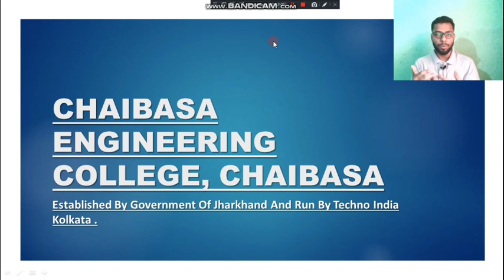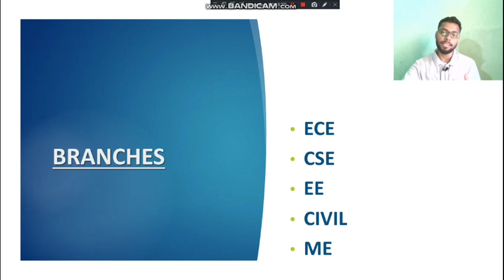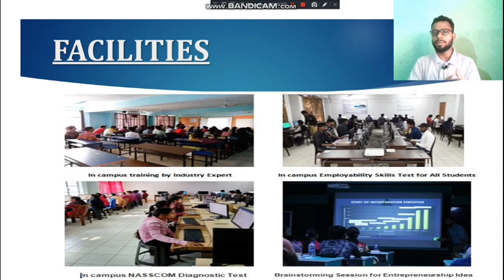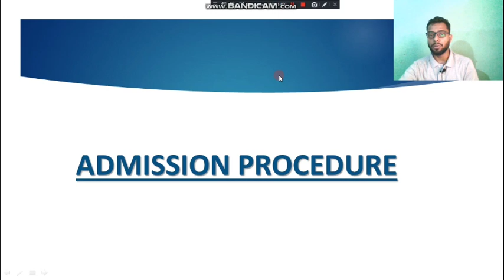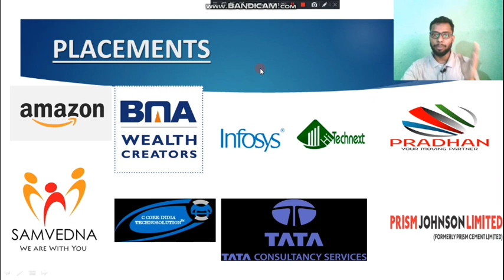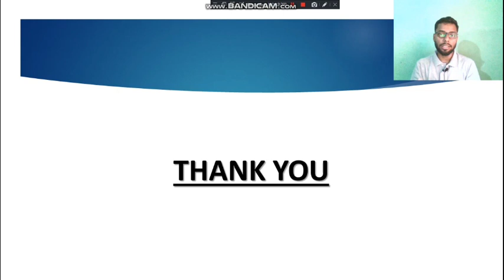CHAIBASA ENGINEERING COLLEGE| FREE SEATS| PAYMENT SEATS| JCECEB ONLINE COUNSELLING | COLLEGE REVIEW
In this video we cover the Chaibasa Engineering College , the college is established by Government of Jharkhand and run by Techno India Kolkata.
To know more about the free seats and payment seats and admission procedure in this chaibasa engineering college then watch this video.